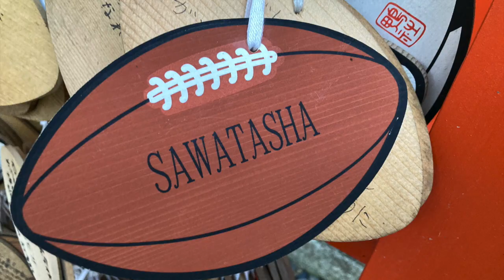一日乗車券で巡る京都市バスの旅 short version 絵馬コレクション #5 河合神社・雑太社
一日乗車券で巡る京都市バスの旅 short version
絵馬コレクション、スタートします。
京都には、色々なデザインの絵馬が見られます。そんな絵馬をアクセスと共に短編でご紹介します。
第５回は下鴨神社の摂末社から。